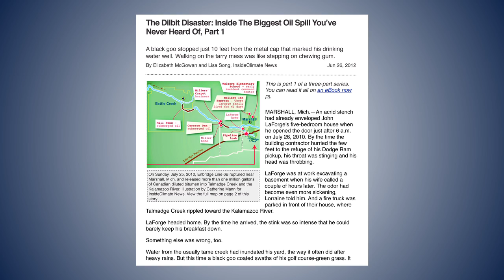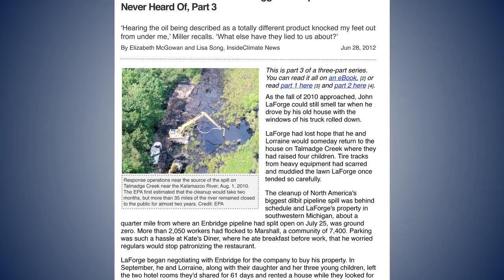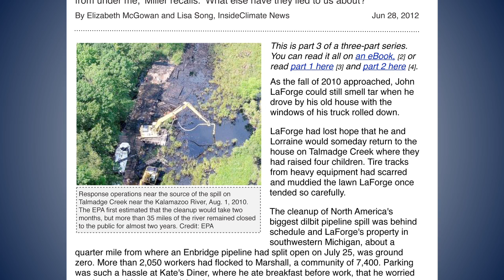2013 Pulitzer Prize Seminar: Biggest oil spill you've never heard of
How journalists won Pulitzer Prizes in 2013 by digging for stories WAITING TO BE TOLD.

Part 3 of 5: Biggest oil spill you've never heard of
InsideClimate News, National Reporting Prize
Elizabeth McGowan and Lisa Song